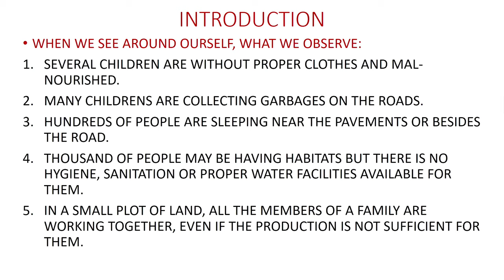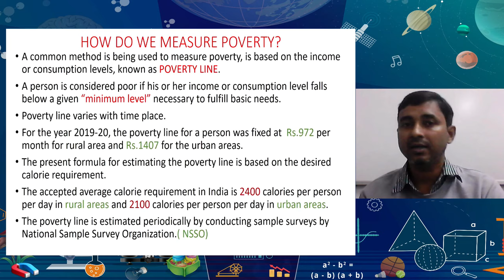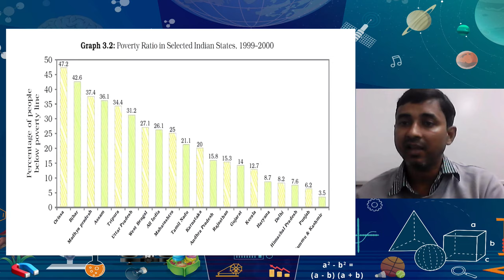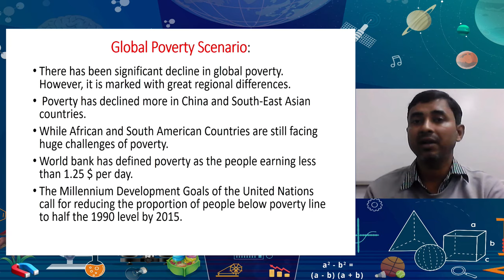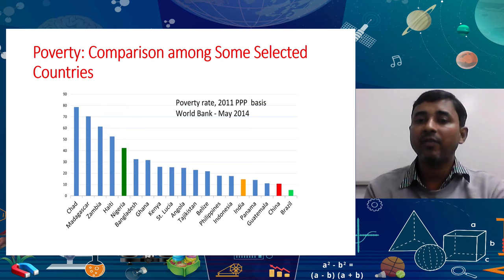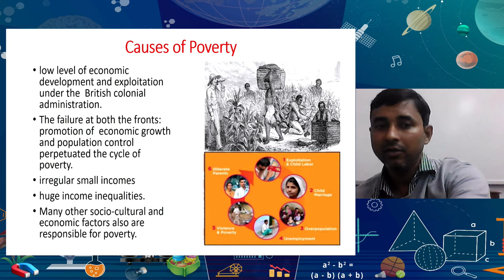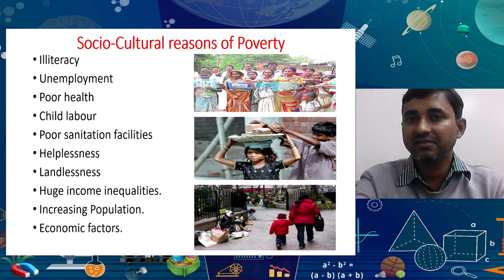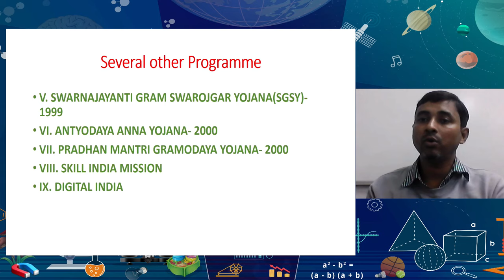Live Interaction on PMeVIDYA :Poverty as a Challenge - II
Poverty as a Challenge-II
Subject: Social Science   Class: IX

Sahyog Session
Mon-Fri                                             5-5.30pm

The programs can be viewed on:
1. DD Free dish channel #128
2. Zee Dish TV Channel #950
3. Tata Sky Channel #756
4. Airtel TV Channel #440
5. Videocon Channel #477
6. Jio TV App
7. ‘NCERT OFFICIAL’ YouTube Channel
3. SWAYAM Prabha App
4. ePathshala Kishore Manch App
5. Social Media Platforms of CIET & NCERT (YouTube, Facebook, Twitter, WhatsApp, Telegram)